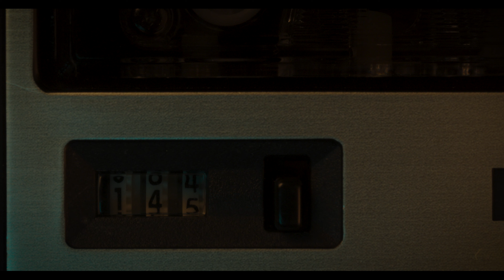Jackie S1 EP03 | "My Strange Story" | Real People their Story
After moving into a new home, Jackie realizes they are not alone.

Paranormal Experiences, Near Death other Side, Dreams, UFO, and other strange events are all on the table for My Strange Story...

If you love fireside stories while camping or just having a fire pit and drinks with friends late at night than this series is for you! It's real people tell their ghost stories, life saving dreams, and other strange occurrences. So grab a glass of wine, a Moscow Mule, or whatever your drink of choice is, then sit back and listen to this story and the others that are soon to come!

Our goal with this is to eventually, with your help, create a volume of these stories that really hit home just how many people are having strange experiences!!!

Christopher McGuinness

You have been watching:  Jackie S1 EP03 | "My Strange Story" |  Real People their Story